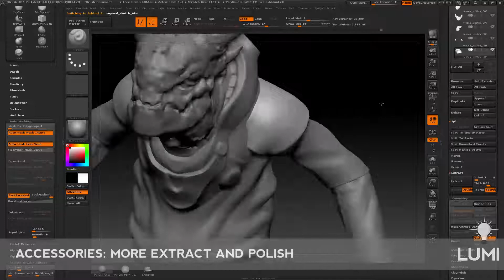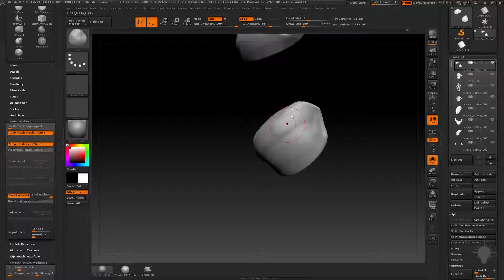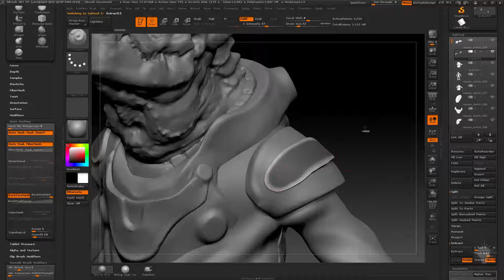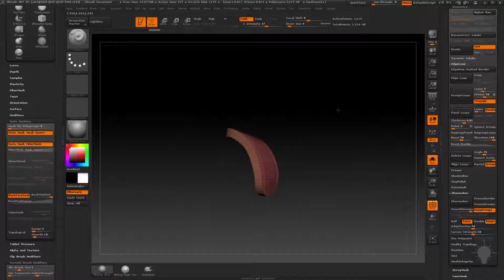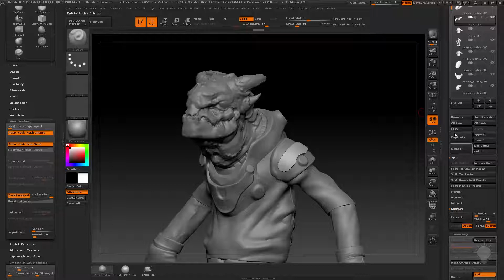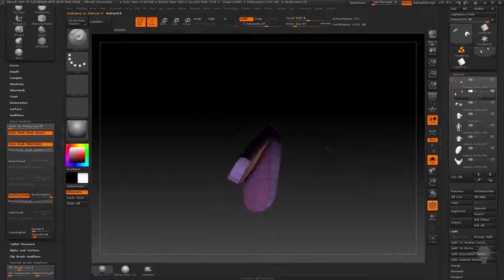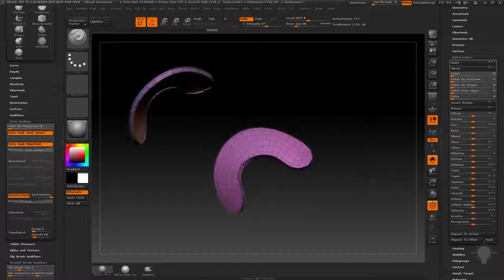Gumroad - Intro to ZBrush Part 2 (rus) - 43 Accessories More Extract and Polish